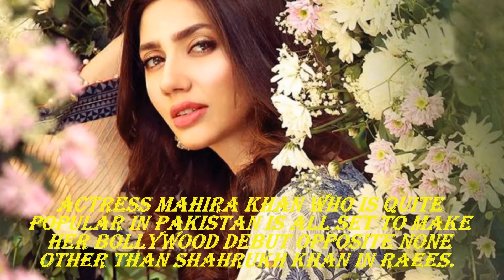Pakistani Celebrities Who Worked in Bollywood | Fawad Khan | Ali Zafar | Saba Qamar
Fawad Khan
Fawad Khan is a successful Pakistani celebrity who has debuted in Bollywood with the film Khoobsurat  And he has bagged quite a few high profile projects in the industry

Mahira Khan
Actress Mahira Khan who is quite popular in Pakistan is all set to make her Bollywood debut opposite none other than Shahrukh Khan in Raees.

Ali Zafar
Ali Zafar has done movies in India under big banners like Yash Raj Films, including Mere Brother Ki Dulhan and Kill Dill.

Saba Qamar
We all have seen her in Bollywood film English Medium opposite Irfan Khan. She is a Pakistani film and television actress and one of the highest-paid actresses over there.

Imran Abbas
Imran Abbas is a Pakistani actor and former model. He also appeared in the same year in Karan Johar’s Ae Dil Hai Mushkil.

Hello, This is Md Rahat Here.